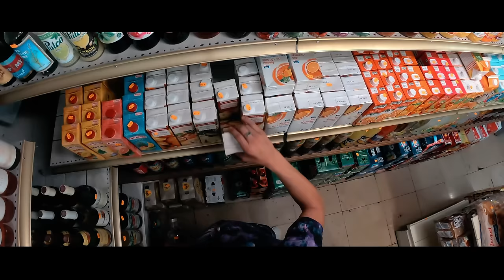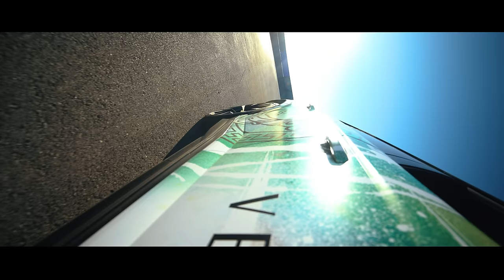Djadja & Dinaz - Féfé Lambo [Clip Officiel]